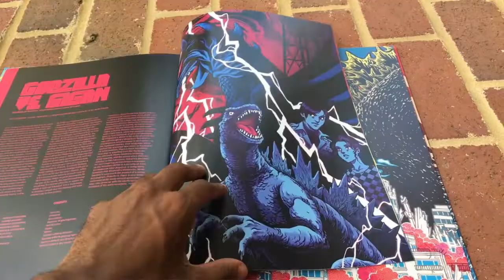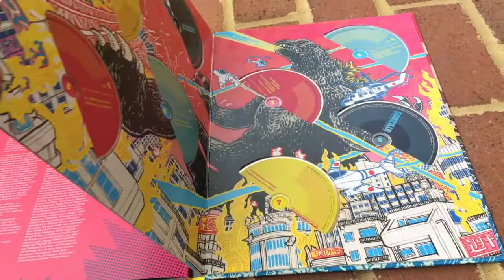Mis aspectos favoritos de Godzilla